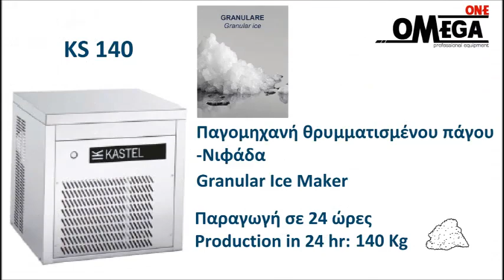Παγομηχανές Θρυμματισμένου Τρίμα Πάγου Νιφάδα Granular Ice Makers Eiswürfelmaschine Flocken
Eiswürfelmaschine KASTEL Flocken Crushed,
Eiswürfelmaschine Flocken  Crushed
Eiswürfelmaschine Eiswürfel crushed
Eiswürfelmaschine Flocken,
KASTEL Flockeneismaschine,
gastronomie Eiswürfelmaschine Flocken,
Eiswürfelmaschine Eis crushed kaufen,
Gastro Eiswürfelmaschine Eis crushed,
Crushed Ice Maschine,
Eiswürfelbereiter und Crushed Ice Maschine,
Crushed Ice Maschine für die Gastronomie,
Crushed Ice Maschine,
Crushed Eisbereiter,
Eiswürfelbereiter Eis crushed 100kg,
Ice Systems Nugget ice makers,
Nugget Ice Machines,
Nugget ice maker price,
Nugget ice and flake ice maker,
Granulare ice maker,
Granular ice maker price,
KASTEL Granular Ice Makers,
Industrial Granular Ice Makers,
Granular ice,
Nugget ice makers,
Profile opal nugget ice makers,
Opal countertop granular ice,
Fish granular ice machines,
Fresh fish granular ice machines,
KASTELflake Ice Machine for Fish,
Granular Ice Makers for frech fish,
Παγομηχανές παραγωγής πάγο νιφάδα με αποθήκη,
Παγομηχανες για ψάρια,
Παγομηχανές για παγότριμμα,
Ιταλικές Παγομηχανές μεγάλης παραγωγής νιφάδα,
Παγομηχανές νιφάδα τιμές,
Παγομηχανές νιφάδας kastel,
παγομηχανές παραραγωγής παγοτριμα με αποθήκη,
παγομηχανές παραραγωγής παγοτριμα χωρίς αποθήκη,
μεταχειρισμενες παγομηχανες για ψαρια,
παγομηχανές παραγωγής πάγο νιφάδα χωρις αποθήκη,
Παγομηχανη για τριμμενο παγο,
Παγομηχανη παραγωγής θρυμματισμένου πάγου,
Επαγγελματική Παγομηχανή Παγοτρίμματος Kastel,
Παγομηχανές για Χοντρό τρίμμα πάγου nugget,
Παγομηχανές Πάγου Τρίμα-Νιφάδα-Nugget 100Kg/24ωρο με Αποθήκη 15Kg